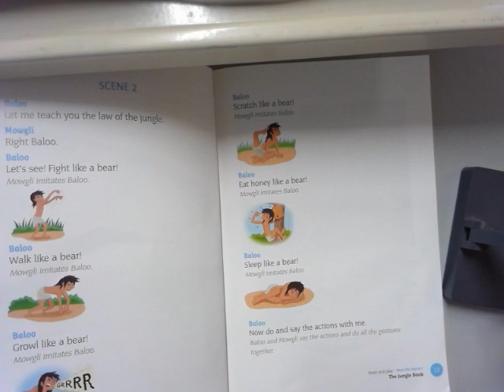Alice et Mélissandre